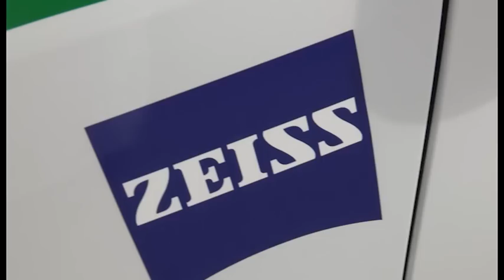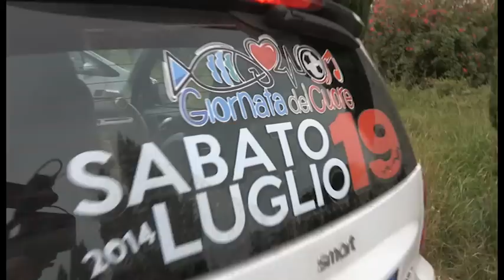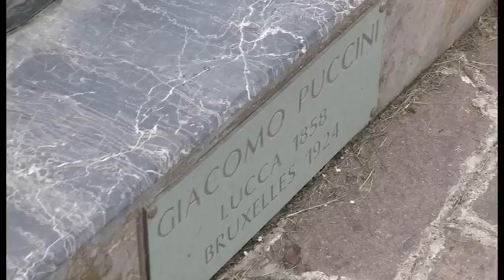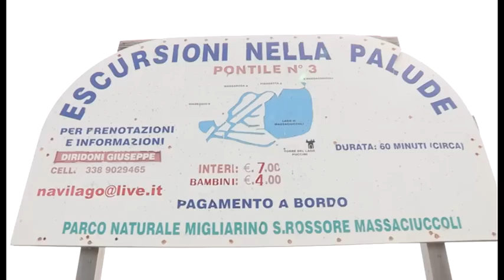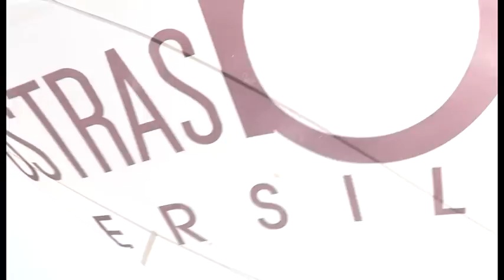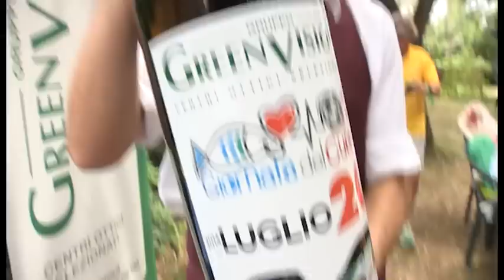tour green vision versilia 2014